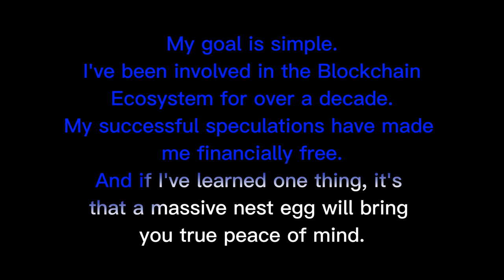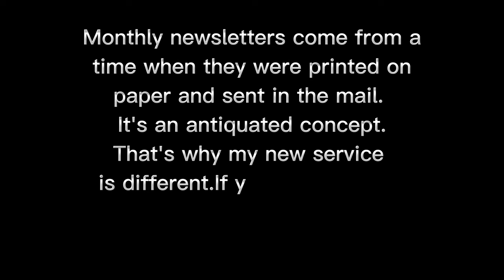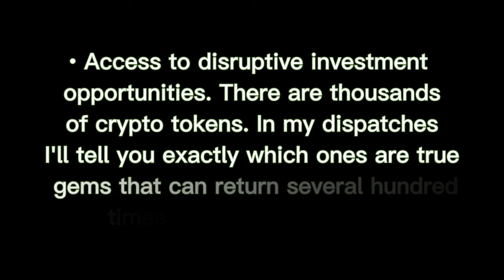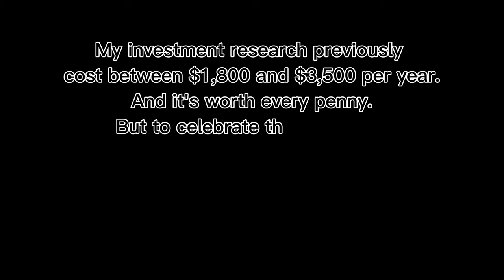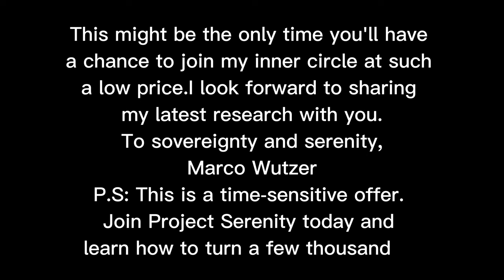Project Serenity Review - Marco Wutzer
The Blockchain Ecosystem: The Most Important Breakthrough Of Your Lifetime
What is the Blockchain Ecosystem and for what reason is it significant?

Get a higher perspective outline of this super pattern and figure out how to situate yourself for greatest benefits.

Do You Know The Dollar's Dark Secret?
The dollar is ruling worldwide exchange. It's the save shelter hold resource for people, enterprises and national banks all over the planet.

However, there's a break in the underpinning of the worldwide monetary framework. Scarcely anybody has seen it yet.

A dim mystery will before long begin to disentangle the world as far as you might be concerned. Setting off turbulent difference in noteworthy proportions is about.

This dim mystery is the main snippet of data you'll require right now to safeguard what you have in the tumultuous times ahead.

Uncover The Dark Secret Now

National Bank Digital Currencies
Also, The Future Of Money
The universe of monetary standards is in motion. National Banks all over the planet are dealing with new advanced monetary standards. The Blockchain Ecosystem offers a quickly developing rundown of stablecoins and cryptographic forms of money.

What does everything mean?

What does the eventual fate of cash resemble?

Furthermore, above all, what might you at any point do today to benefit from these fantastic changes?

Blockchain innovation is spreading like an infection.

Information is eating the world.

A strong worldwide organization is rising: The Blockchain Ecosystem.

This memorable change in perspective is quickly changing worldwide power structures, the whole monetary framework, the media scene and how we carry on with work.

It will open new riches, release makers and makers, and lead us into a Second Renaissance throughout the next few years.

The sooner you get to know blockchain innovation and digital currencies the more cash you can make.

I welcome you to turn into a crypto pioneer and find out about the monstrous benefit open doors accessible to you today.

Join my own email list and get select experiences on:

The 3 parts of blockchain innovation that will decisively influence our reality
Step by step instructions to situate yourself to acquire greatest abundance during the problematic change from our heritage monetary framework to Liquid Digital Marketplaces
The Tokenization of Everything and how the new universe of scant computerized resources affects your speculation portfolio
Refreshes from fascinating areas all over the planet and remarkable geo-political experiences
Jurisdictional exchange tips: How to consolidate banking, speculation, residency and way of life valuable open doors from better places all over the planet into an interesting blend that conveys most extreme opportunity